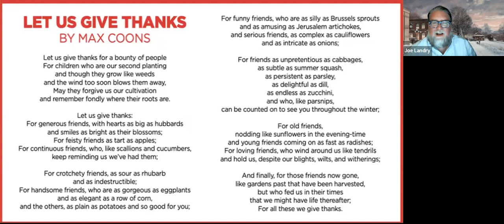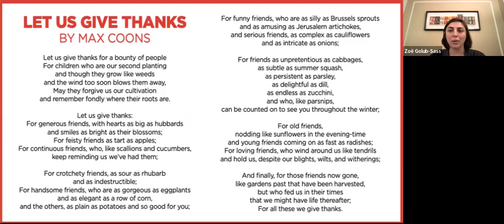Scene and Heard • Episode 31 - November 9, 2022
Featuring members of the cast and creative team of IT’S A WONDERFUL LIFE: A LIVE RADIO PLAY in conversation with Hartford Stage Artistic Director Melia Bensussen.

Bring the whole family to this heartwarming holiday classic!

Adapted by Joe Landry
Originally co-directed by Melia Bensussen and Rachel Alderman
Directed by Zoë Golub-Sass
Based on the story “The Greatest Gift” by Philip Van Doren Stern from the screenplay by Frances Goodrich, Albert Hackett, Frank Capra, and Jo Swerling

CAST: Jennifer Bareilles, Liam Bellman-Sharpe, Nicole Shalhoub, Godfrey Simmons, Price Waldman, Evan Zes

-Scenic Design: Stephanie Osin Cohen
-Costume Design: An-lin Dauber
-Lighting Design: Evan C. Anderson
-Sound Design: Frederick Kennedy
-Wig & Hair Design: J. Jared Janas
-Casting: Alaine Alldaffer
-Production Stage Manager: Kelly Hardy
-Assistant Stage Manager: Chandalae Nyswonger